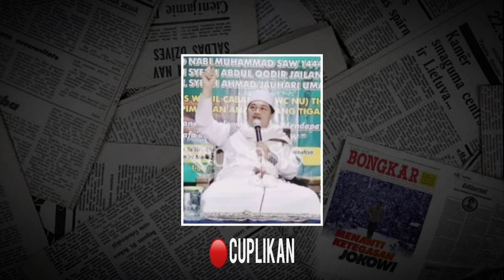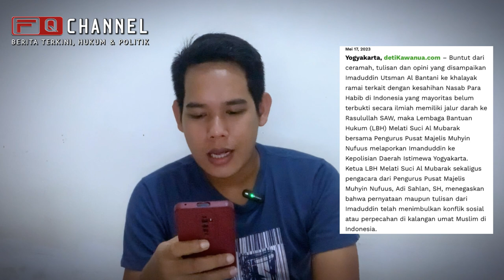GARA-GARA MERAGUKAN NASAB HABIB, KH IMADUDDIN UTSMAN DILAPOKAN KE POLISI